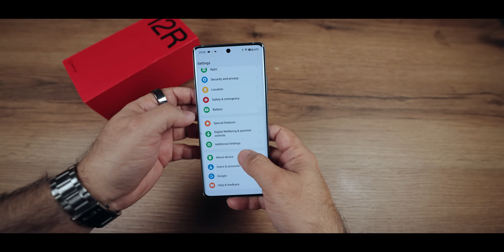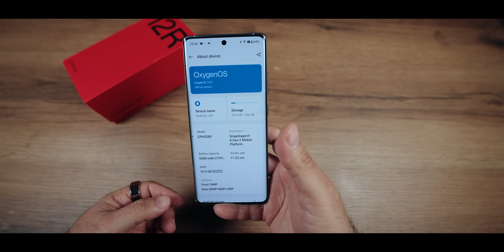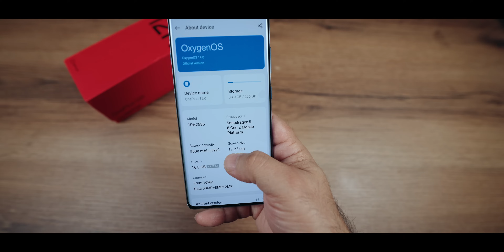OnePlus 12 or the Oneplus 12R: Which Wins on Value?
OnePlus 12 vs 12R - Discover Which Smartphone Gives You More Bang for Your Buck! 🔥
Are you caught in the dilemma of choosing between the OnePlus 12 and its more budget-friendly counterpart, the OnePlus 12R? Your quest ends here! Join us as we delve deep into a comprehensive comparison that promises to unravel the mystery behind these two stunning devices. From unboxing to a detailed specs review, we've got it all covered!

Introducing the OnePlus 12R, a true gem in the realm of premium smartphones. Priced at Rs.39,999, this device is a testament to exceptional craftsmanship combined with outstanding performance. Powered by the Snapdragon 8 Gen 2 processor and flaunting a sleek cool blue color, the OnePlus 12R is designed to impress without leaving a dent in your wallet.

Key Features:
- Dual nano SIMs with 5G support
- AMOLED Pro XDR display LTPO 4.0 with 120 Hz refresh rate
- Snapdragon 8 Gen 2 processor for robust performance
- 16 GB RAM + 4 GB virtual RAM, UFS 4.0 storage
- 5500 mAh battery with 100W Supervooc charging
- Camera excellence with max 20x zoom and 4K video at 60fps

Weighing the pros and cons, we also bring you a side-by-side comparison with the OnePlus 12, boasting the latest Snapdragon 8 Gen 3 processor. Will the newer processor and enhanced camera quality of the OnePlus 12 sway your decision, or will the OnePlus 12R's value for money seal the deal?

Join us as we explore every nook and cranny of these devices, from their exceptional finishes to their gaming and camera performance. Whether you're a tech enthusiast or simply looking for your next smartphone upgrade, this video is tailored for you!

CHAPTERS:
0:00 - OnePlus 12R Unboxing Experience
1:40 - OnePlus 12R Design & Build Quality
3:35 - OnePlus 12R Performance Review
4:10 - OnePlus 12R Camera Features Explained
5:25 - OnePlus 12R Camera Quality Test
6:05 - OnePlus 12R Final Verdict